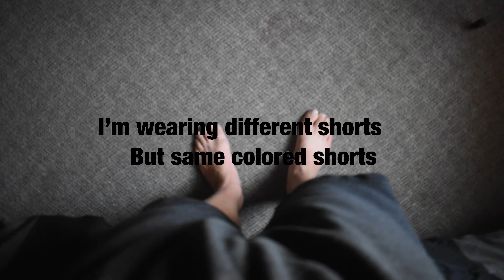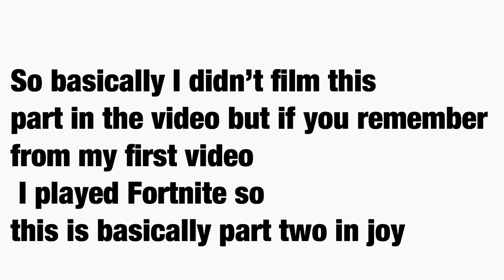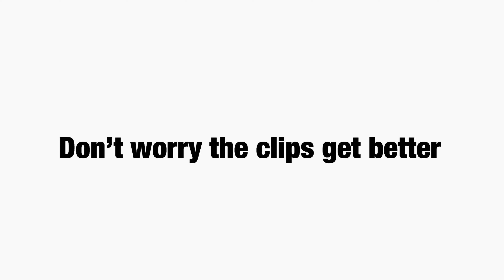HORNY DOG ON THE LOOSE